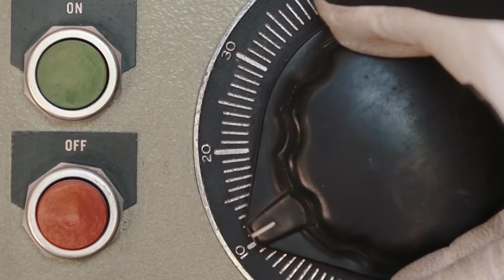UB Football Insider: Spring Ball 2018/Episode 1